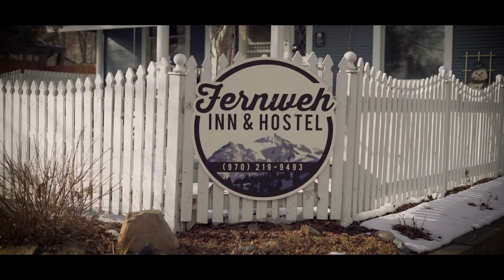Natural Resource Tourism Students at CSU Create IPA Beer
CSU tourism students teamed up with Red Truck Beer to create Travel Buddy IPA. This tropical IPA will be unveiled on March 27, 2019 in conjunction with Experience Tourism Naturally, an on-campus event aimed at celebrating the tourism industry.